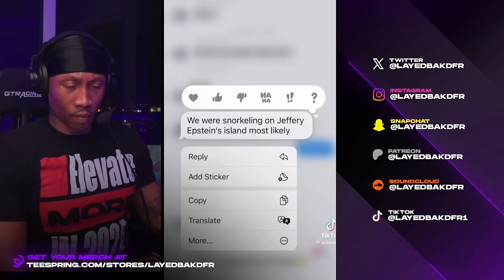50 mins of: Creepy TikToks & Hidden Truth You Need to See to Believe! [REACTION!!!] Pt. 29